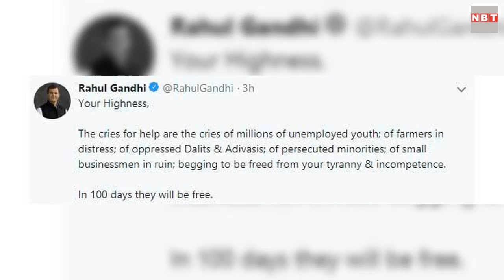पीएम नरेंद्र मोदी के तंज पर राहुल का पलटवार, 100 दिनों में हो जाएगी आपकी विदाई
मंत्री नरेंद्र मोदी के 'बचाओ-बचाओ' तंज पर कांग्रेस अध्यक्ष राहुल गांधी ने पलटवार किया है। उन्होंने रविवार को ट्वीट कर कहा कि यह सरकार से त्रस्त जनता की मदद की गुहार है और 100 दिनों में वह इस सरकार से मुक्त हो जाएगी। राहुल ने ट्वीट किया, 'महामहिम, यह उन लाखों बेरोजगार युवकों की मदद की गुहार है, किसानों, शोषित दलितों और आदिवासियों, सताए गए अल्पसंख्यकों, बर्बाद हो रहे छोटे व्यापारियों की मदद के लिए गुहार है, जो आपके अत्याचारों और अक्षमता से मुक्ति चाह रहे हैं। 100 दिनों में वे मुक्त हो जाएंगे।'